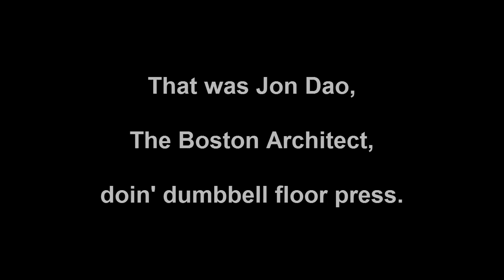BBU Monthly Round-Up: May 2015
The Architects of Aesthetics (Building a Better You)
Chase Erwin - The Little Rock Architect, Personal Trainer
Jon Dao - The Boston Architect, Personal Trainer

June is here! 2015 is halfway over! Nuts!

Here's all the stuff you might've missed from May:

Building a Better Quicksilver
Building a Better Hulk
The Flipside of Empathy
Furious 7 Review
Why Fad Diets Work